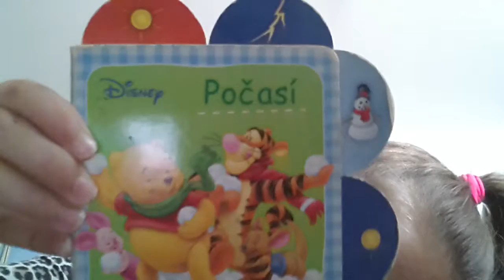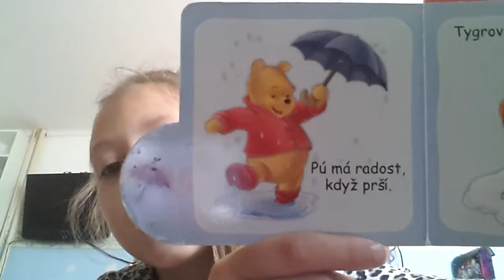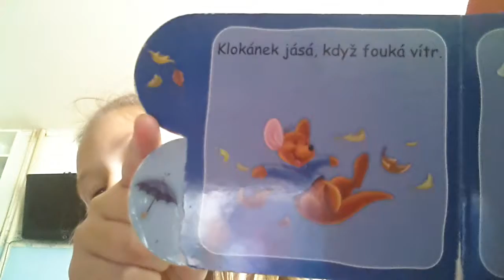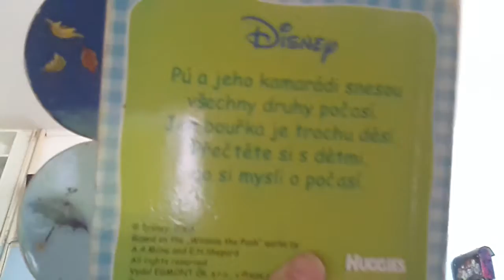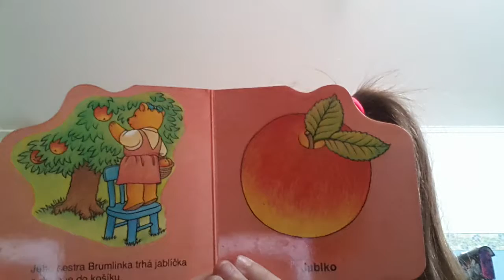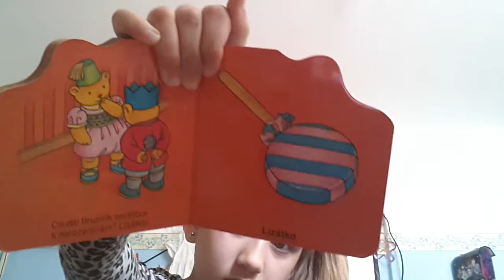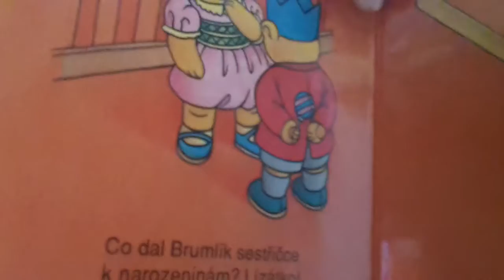Knížky pto děti.